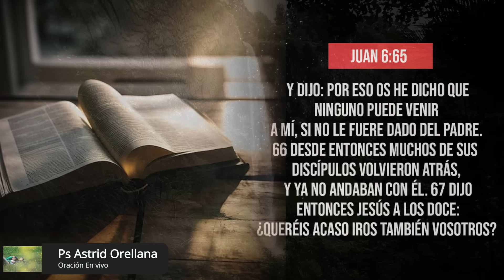🔴 Oración de la mañana| JESUCRISTO CORRÍA a las Personas |23 de JUNIO |Astrid Orellana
Si desea sembrar en nuestro ministerio.

Hoy  Compartiremos una corta enseñanza y oraremos por las peticiones.
El Señor nos ha dado un privilegio grande, el orar unos por otros.
únete y oraremos por tus peticiones.
El Señor sigue haciendo milagros.
Conéctate con nosotros, coloca tu petición, recibe tu milagro.